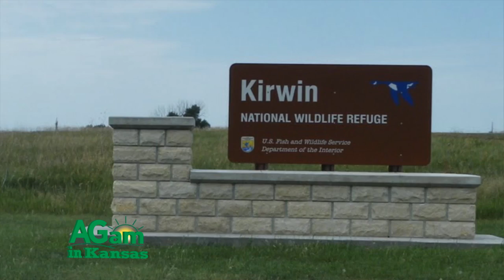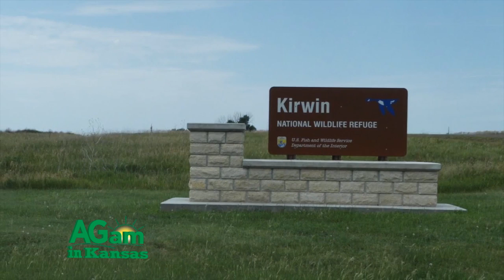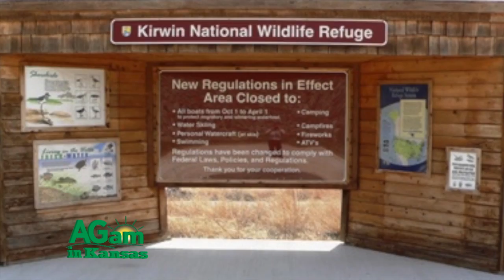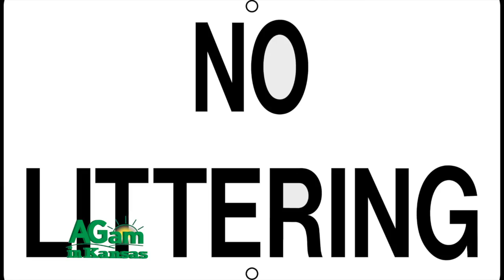Around Kansas - Kirwin National Wildlife Refuge in Phillips County - July 13, 2016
(Deb) You know Kansas is right smack dab in the middle of a lot of flight patterns and not just airplanes, but birds. And this was one of the most incredible things I’ve ever seen – my daughter Noel and I were headed back from Lincoln Days in Lincoln, Kansas, and we must have been on Highway 18. So we stopped along the highway because as we were driving for 5 miles, 10 miles, we could see a flock of birds from the highway. When we got up there, they were still crossing the highway, and we pulled off into a driveway there and we watched them until we got tired of watching them. So, 15 to 20 minutes. There was no end in sight, on either horizon! I don’t know what they were, they were some little small dark bird, I’m not smart enough, I don’t know if they were starlings, or I don’t know what they were. I’ve never seen anything like that, Frank. And they were maybe 40 feet above us, 40, 50 feet above us and maybe their column was 30, 40 feet wide. And so millions of birds, millions of birds! And because Kansas is smack dab in the middle of this migratory path, we’ve got a lot of places – Cheyenne Bottoms – that are designed to help take care of that migratory bird population. But Kirwin National Wildlife Refuge in Phillips County is just spectacular. And if you’ve never been to Phillips County to see this, and Phillips County is beautiful anyway,  its just this rolling countryside – its just gorgeous. But the refuge is amazing. If you’re a photographer, I’m telling you this is the place to be because everywhere you look is a photo op. Its magnificent. (Frank) …and there’s never anything going on in Kansas, right? (Deb) Nope, nope. Nothing happens here, drive on by. Kirwin National Wildlife Refuge was established to conserve, maintain, and manage wildlife and habitat for migratory birds. The nearly 11 thousand-acre Kirwin Refuge is located in the rolling hills and narrow valley of the North Fork of the Solomon River in Phillips County. The Refuge lies in an area where the tall grass prairies of the east meet the short grass plains of the west. As a result of this merging of prairies and plains, grasses and wildlife common to both habitats are found on the Refuge. Over 10,000 migrating waterfowl can be seen on the Refuge during fall through early winter. Other migratory birds, including the endangered whooping crane, can be found on the Refuge. Since the emphasis is on migratory birds, the Refuge provides food, shelter, and nesting areas for migratory birds such as grassland dependents, tree-dwelling neotropical, waterfowl and shorebirds. Depending on reservoir water levels, Refuge staff use a variety of management practices.  Corn, wheat, and milo are grown through a cooperative farming program with a portion of the crop left in the field to provide food for migrating waterfowl and resident wildlife. Other management tools include grazing, brush control, haying, mowing, and controlled burning. To minimize disturbance to wildlife and to comply with Federal laws, policies and regulations, these activities are prohibited on the Refuge: camping, fires, water skiing, personal watercraft like jet skis, speed boating, swimming, collecting plants, animals, including antlers, or historical artifacts, fireworks, dogs and other pets must be on a leash, littering, disorderly conduct, intoxication and commercial use, including guiding. The list of don'ts is long because the number of birds depending on this site is so long. Respect the property and its purpose, take the kids and do some amazing bird gazing!